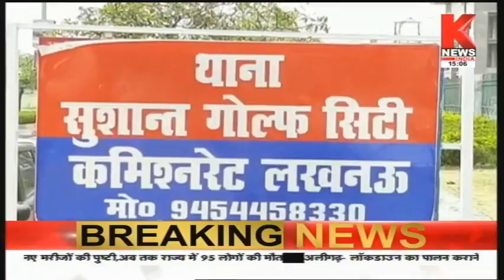बदमाशों की पुलिस को खुली चुनौती ! | Knews